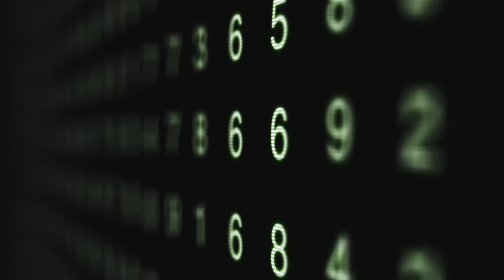Seven Prophecies Venice (Persian Final 2)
Seven Prophecies Trailer (Persian)